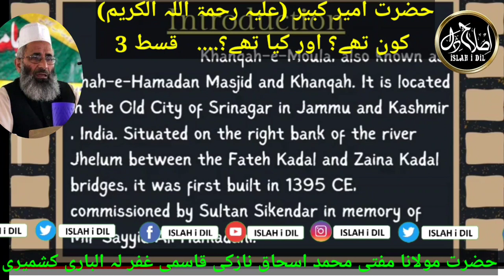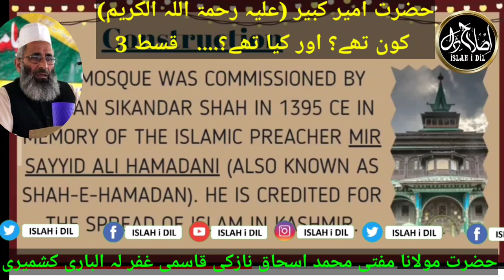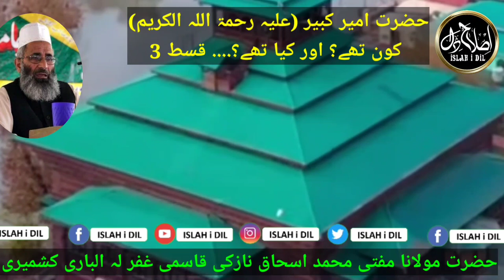حضرت امیر کبیر (علیہ رحمۃ اللہ الکریم) کون تھے ؟اور کیا تھے؟۔۔۔۔قسط نمبر( 3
Important Announcement For ALL CONTENT CREATORS
NOT Allowed to RE-UPLOAD OR MAKE ANY SHORT CLIPS OF ANY VIDEO
Whereas you Can Create a Post and Share Link to THIS Video only.
FAILING TO DO THIS, LEGAL ACTION WILL BE TAKEN.
Follow ISLAH i DIL  on Social Media Platforms:
For LIVE & Updates